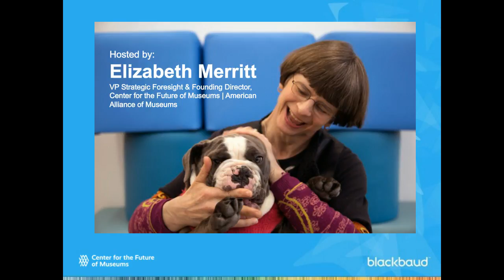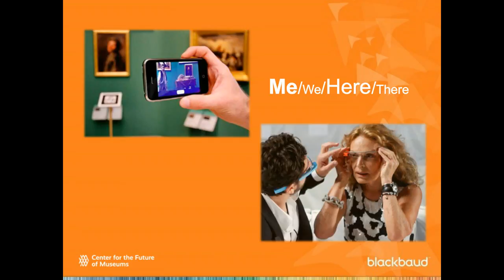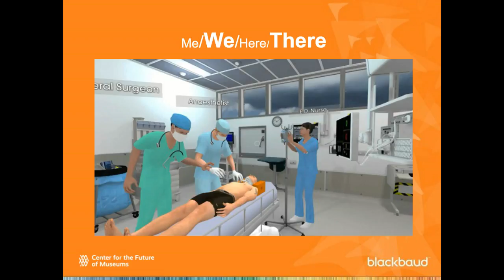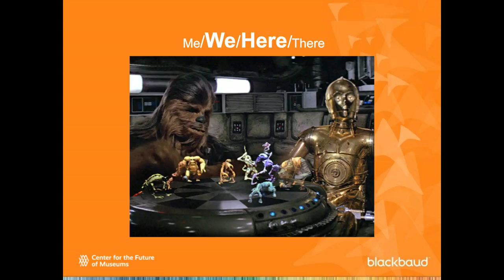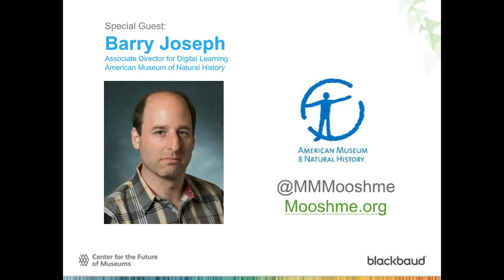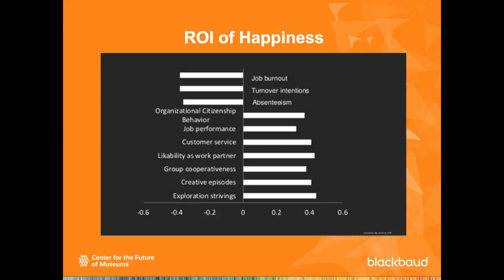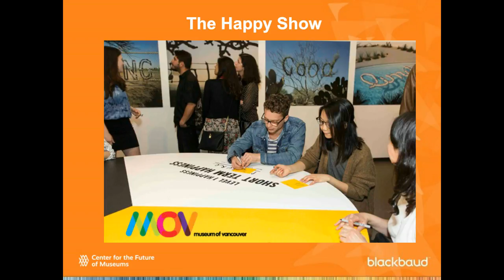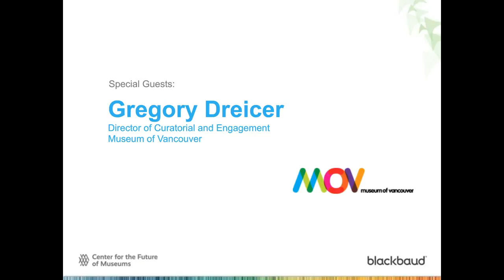An Inside Look at TrendsWatch 2016